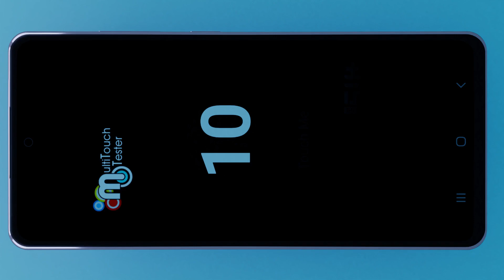CREATING PHONE | Part#8 | FINAL PHONE ANIMATION | Blender 2.8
Hello. In this video, I will show my final animation based on a previously created phone in Blender 2.8